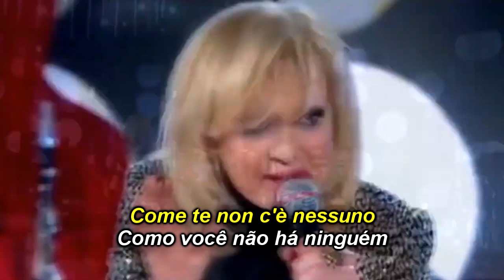RITA PAVONE - COME TE NON C'È NESSUNO - Legendado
Legendas em Italiano e Português.